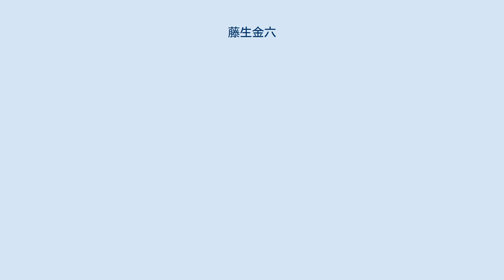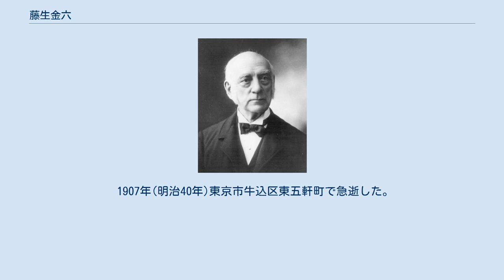藤生金六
藤生 金六（ふじう きんろく、1859年8月31日（安政6年8月4日） - 1907年（明治40年）7月13日）は、明治期の日本の教育者・牧師。
横浜バンドのメンバーである。
 上野国山田郡大間々（現在の群馬県みどり市）生まれ。
1874年(明治7年)に神奈川県横浜市にあった洋学校「修文館」で学び、1875年(明治8年)より、高島学校、東京語学校で学ぶ。
 1874年秋よりブラウン塾で学びはじめ、S・R・ブラウン、ヘンリー・ルーミス、エドワード・ローゼイ・ミラーより神学と哲学を学ぶ。
1877年(明治10年)7月にブラウン塾を卒業して、東京一致神学校で学ぶ。
 1879年(明治12年)5月から農商業に従事する。
1883年(明治16年)に上野新報商議委員と主任記者になる。
1884年(明治17年)より横浜ヘラルド新聞の記者になる。
 1885年(明治18年)より仙台神学校の教授になり、1888年(明治21年)より荘内私立中学校（現在の山形県立鶴岡南高等学校）の初代校長を務める。
1890年(明治23年)より仙台の宮城女学校（宮城学院）の幹事になる。
 1894年(明治37年)8月、日本基督教会宮城中会による会津伝道のために会津若松に赴任し、北小路町に講義所を開設（のちの若松栄町教会）。
伝道の傍ら開いていた英語塾には野口英世（当時の名は野口清作）も通っていた。
1895年4月、野口英世は藤生金六から受洗している。
1897年、病気のために退任した。
 1894年2月より東京の第二中会の下谷教会(現、日本基督教団豊島岡教会)牧師に迎えられる。
また、新栄教会での日本基督教会大会議長を務め、田村直臣の『日本の花嫁』事件の弾劾動議を採択した。
 半年後、1894年(明治37年)8月に会津若松に赴任し、若松栄町教会の創設にあたる。
1897年に会津若松教会を辞任し東京に戻る。
 1907年(明治40年)東京市牛込区東五軒町で急逝した。